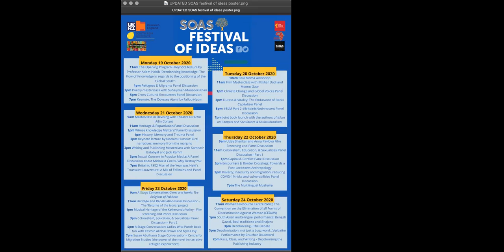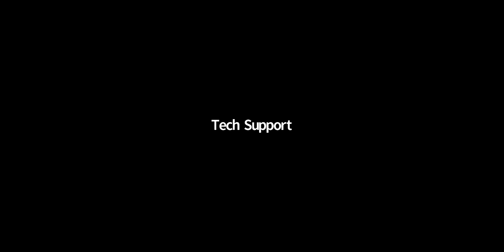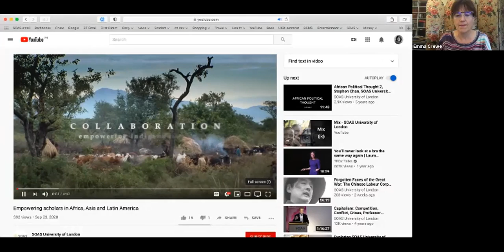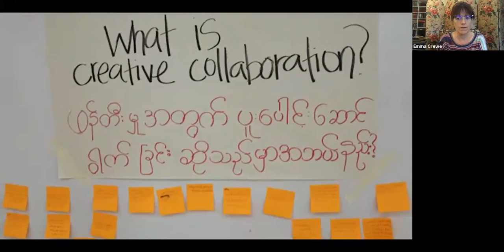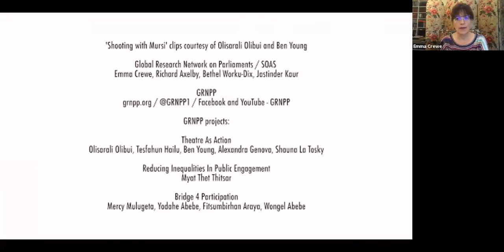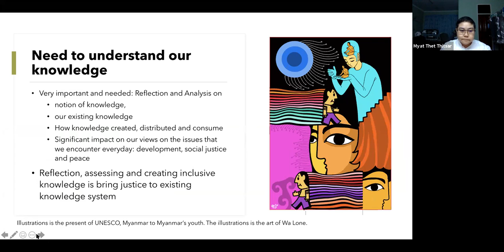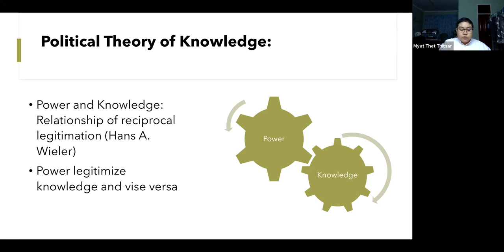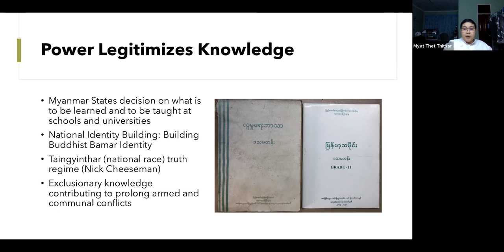Whose Knowledge Matters? | SOAS Festival of Ideas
Knowledge is often evaluated by who produces it rather than its utility. Given the hierarchies that such judgements are filtered through, based on gender, nationality, ethnicity, seniority, age and so on, it is usually the knowledge of marginalised groups that becomes undervalued, twisted and appropriated, often with traumatic consequences. We will address a range of processes that undervalue the expertise of specific groups, and how this relates to conflict, violence and peace, through presentations, films and discussion with three members of SOAS's Global Research Network on Parliaments and People focusing on different exclusions.

Jas Kaur (SOAS University of London), Moderator
Emma Crewe (SOAS University of London), Deepening democracy in international research coalitions
Myat Thet Thitsar (Enlightened Myanmar Research Foundation, Yangon), Challenging processes of the exclusion of knowledge in Myanmar
Sewit Haileselassie Tadesse (Addis Ababa), Embracing Dissent: youth, political participation and peace-building in Ethiopia